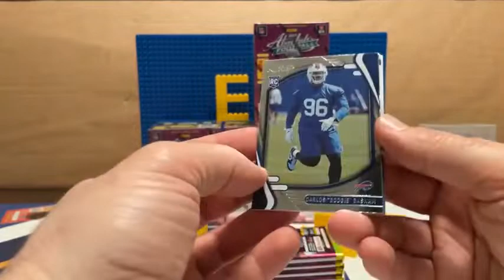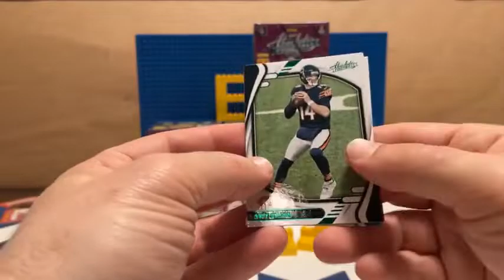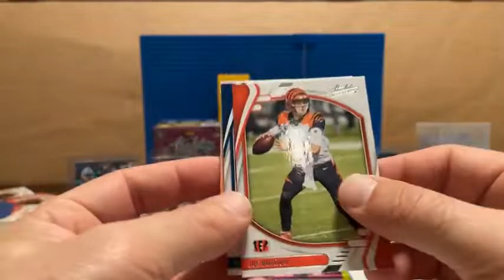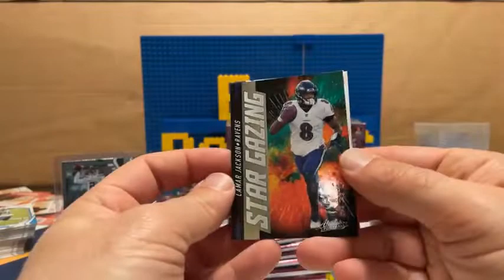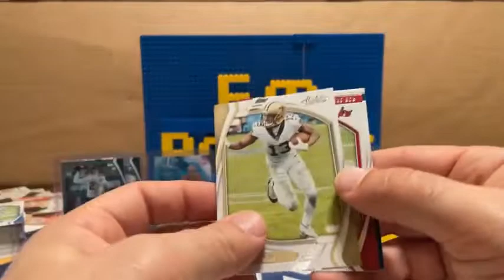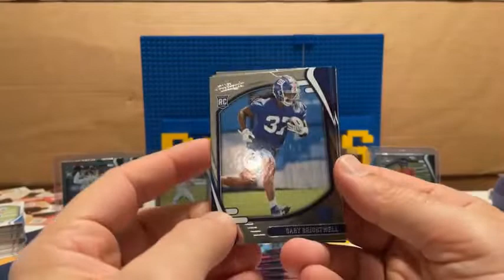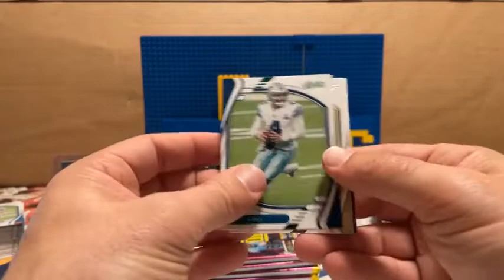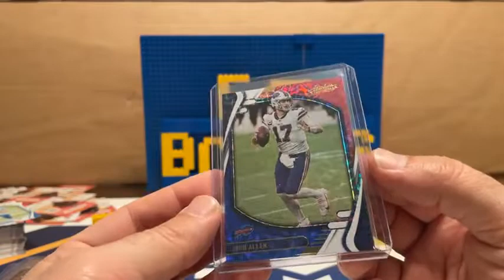2021 Absolute Football Blaster Box Break #426